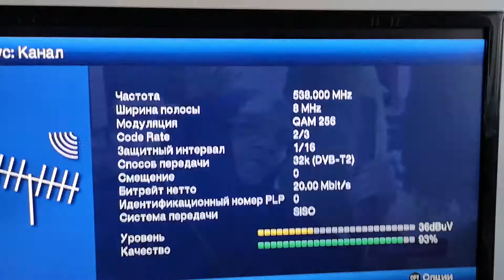29 к Ягодина Црни връх в Плевен